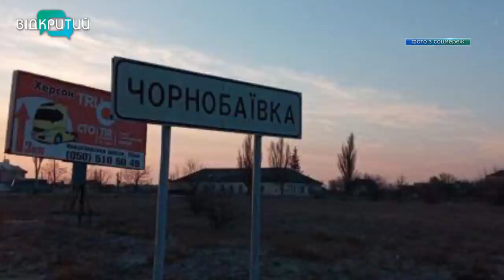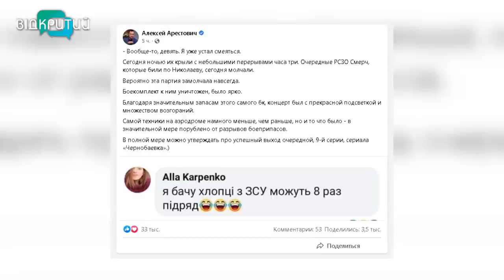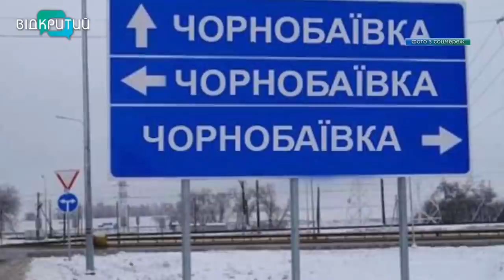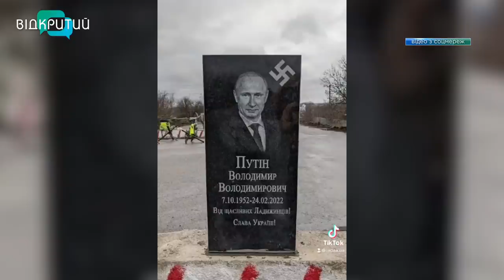Чорнобаївка, Бандера, супергеройський фільм про Зеленського: як війна стала джерелом мемів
На рівні з українськими захисниками окупантів знищують і на  мемному фронті. Українці тримають оборону в соцмережах жартами. Уже і Степана Бандеру воскресили, і фільм про Зеленського-супергероя знімають. І путіна вже поховали, і модні весняні тренди визначили. А на півдні України з'явився навіть свій бермудський трикутник – херсонська Чорнобаївка. Наш наступний сюжет точно підніме вам настрій. Сміємося – значить не здаємося. Жартівливі меми збирала наша Лада Донець